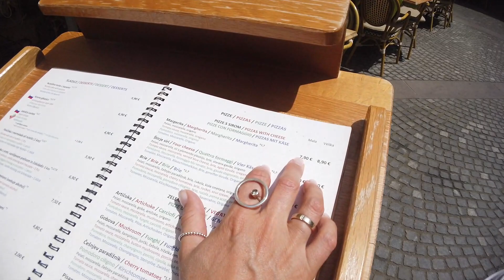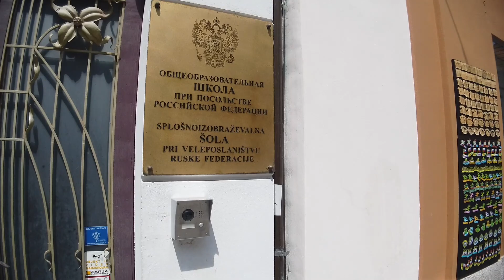Словения. Любляна: Местная Кухня, Мост Драконов, Старый город, Парк Тиволи. ВНЖ в Словении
Словения. Любляна: Местная Кухня, Мост Драконов, Старый город, Парк Тиволи. ВНЖ в Словении Куда пойти? Что посмотреть? Где поесть?

СЕМЬЯ НА МОРЕ - это канал о ПУТЕШЕСТВИЯХ по МИРУ, о ЖИЗНИ в других городах и странах.
❗Как сэкономить на Отеле или Апартаментах?
⇨ Airbnb.ru (аренда квартир, домов и вилл): при регистрации по нашей ссылке Вы получите бонус 2100₽ на первое путешествие!